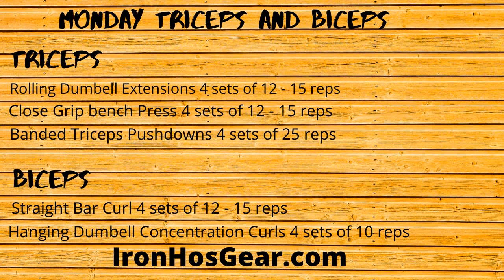Monday Night Bi's and Tri's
Quick Biceps and Triceps Blitz

This session we started with Triceps first for a change

Triceps

Rolling Dumbell Extensions 4 sets of 12 - 15 reps
Close Grip Bench Press 4 sets of 12 - 15 reps
Banded Triceps Pushdowns 4 sets of 25 reps

Biceps
Straight Bar Curl 4 sets of 12 - 15 reps
Hanging Concentration Curl 4 sets of 10 reps

Iron Hos Gear Elbow Sleeves
Iron Hos Gear Krieger Wrist wraps